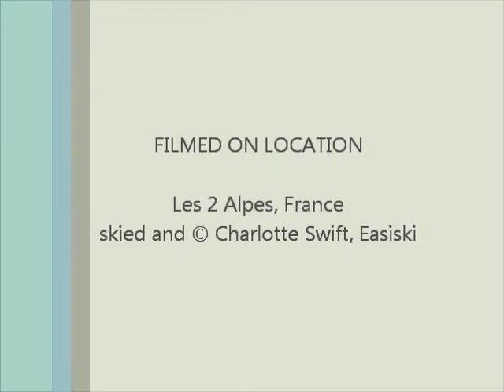June21st2011.wmv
Skiing off piste beside the Signal on the Glacier at Les 2 Alpes